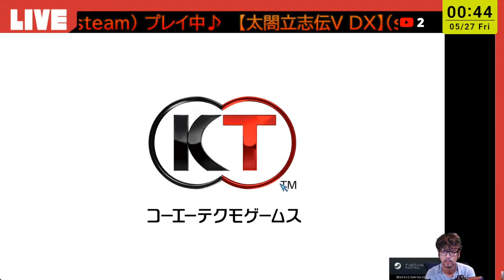《#5》『藤吉郎編』袋のねずみ 信長包囲網！ «初見PLAY！»【太閤立志伝Ⅴ DX】(steam/LIVE配信)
【太閤立志伝Ⅴ DX】(Steam版)

         🌟1560年スタート【日輪の章】🌟

                    『武士➡藤吉郎編』
        ■金ヶ崎の退口➡浅井家討伐編！■

～～～～～～ 🚨お品書き🚨 ～～～～～～～

                  🆕㊗️18年ぶり！㊗️🆕

🔜コーエーの名作
【太閤立志伝Ⅴ】が…
18年振りにパワーアップして
【太閤立志伝Ⅴ DX】となり
満を持して発売！

⚠️追加要素も盛りだくさん！

🔜今作、初見プレイ！
完全網羅目指して頑張るぞぉ！

📣数あるチャンネルよりご視聴頂き
宜しければ応援の程宜しくお願い致します🌈

                        －ゲーム詳細－

■タイトル:【太閤立志伝Ⅴ DX】
■ジャンル:リコエイションゲーム
■プレイ人数:1人
■プラットフォーム:Steam/Switch
■価格:4.950円（税込）
■販売元:コーエーテクモゲームス
■開発元:コーエーテクモゲームス

                 🆕最新配信情報等は🆕
            ⏬TwitterやInstagramにて⏬